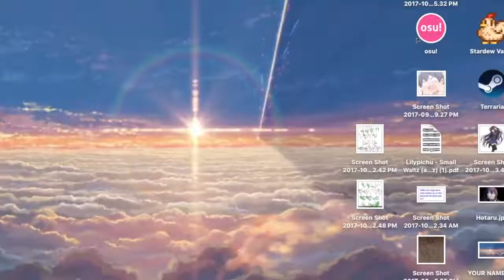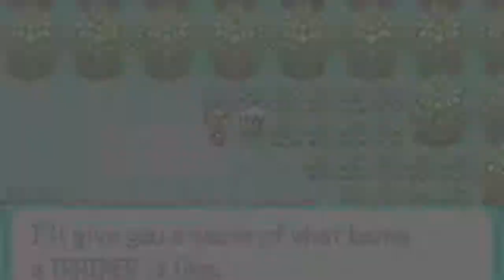RANDOMIZED MOEMON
so much Moe Pokemon to explore, too bad i can't continue on my journey